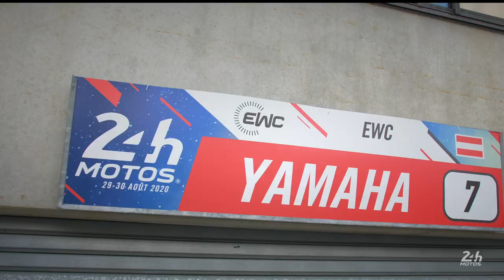24 Heures Motos 2020 - Pré-grille et Départ